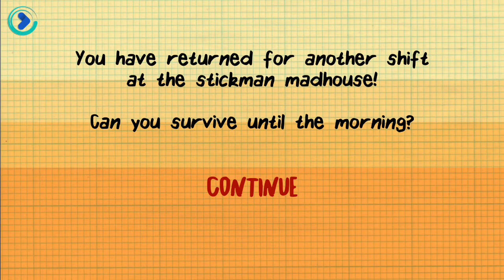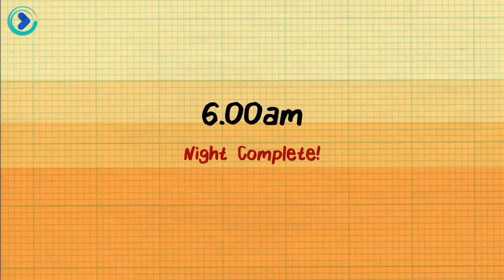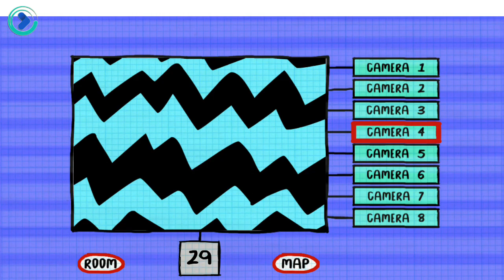Stickman Five Nights Survival 2 (By Digi-Chain Games) Android Gameplay HD #1